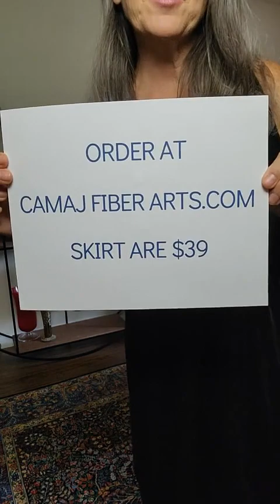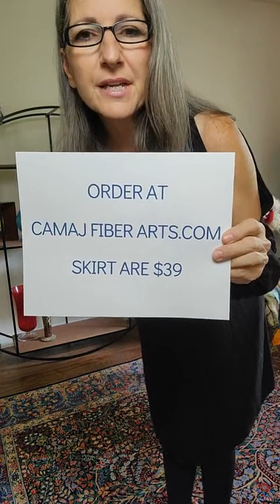Silk wrap around skirts from India. Live from Instagram